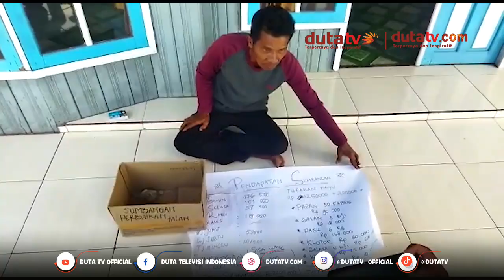Warga Bromo Tarik Sumbangan Untuk Perbaikan Titian | Berita Terkini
Warga Bromo
Sumbangan Perbaikan Titian